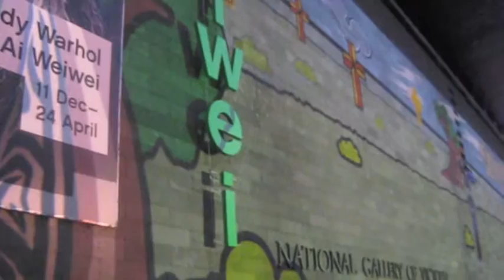White Night in Melbourne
27th February 2016

White night is an annual event in Melbourne.